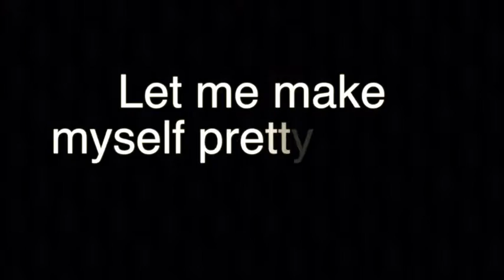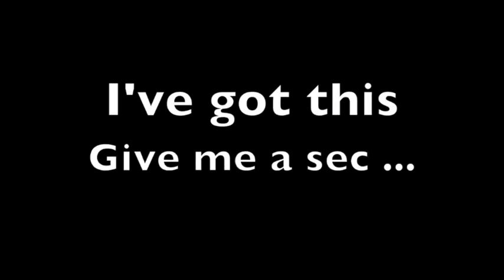Andrea Quarin - Session Guitarist - Gag Reel